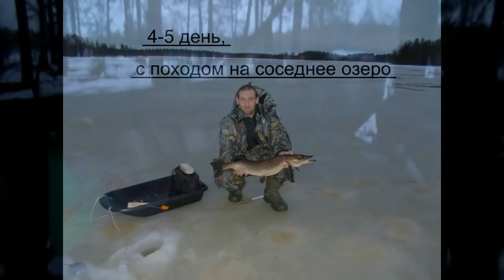Рыбалка в Карелии 17 25 декабря 2016 г Поньгома оз Рогозеро оз Коланколенд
Рыбалка в Карелии на озерах зимой.р.Поньгома-оз.Рогозеро-з Коланколенд.17-25 декабря 2016 год